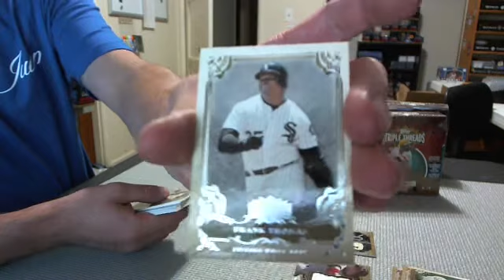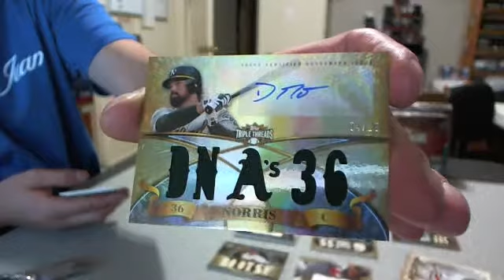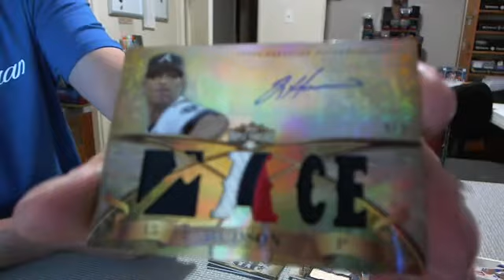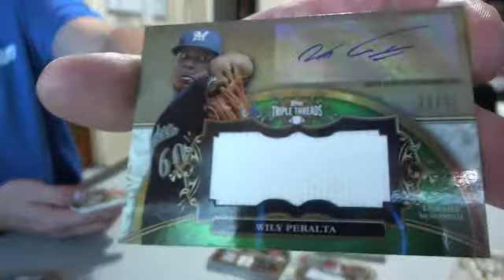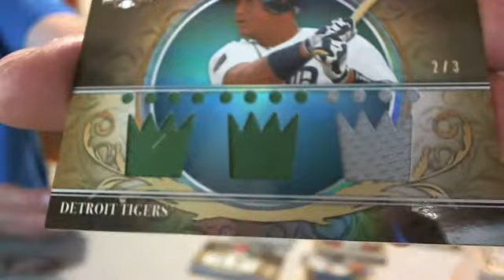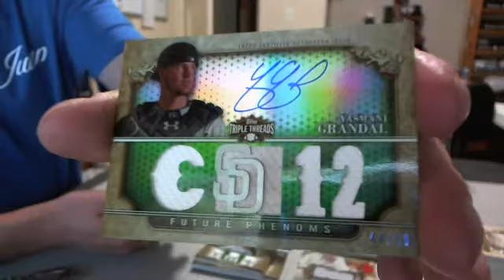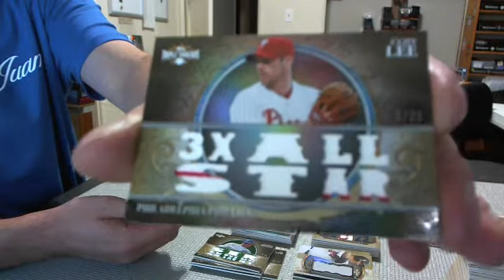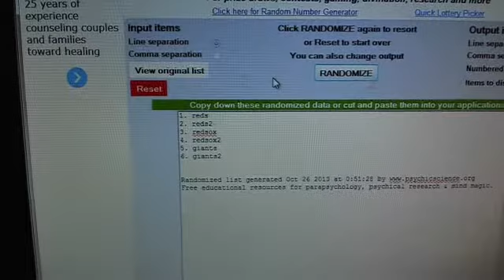2013 Triple Threads Baseball 9 Box Case #5